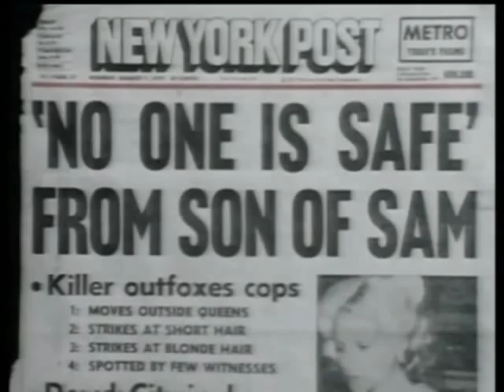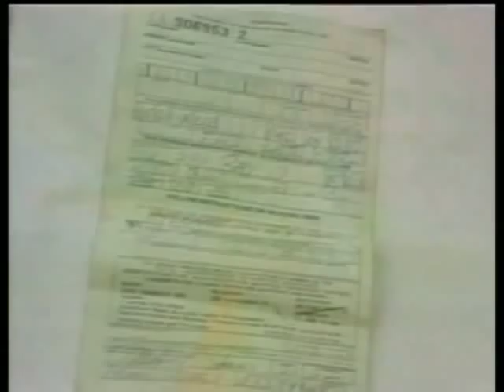Marilyn Manson- Son of Sam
Marilyn Manson- Son of Sam music video